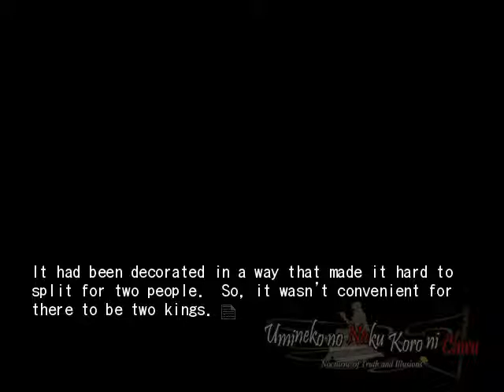EPISODE 8 PT11